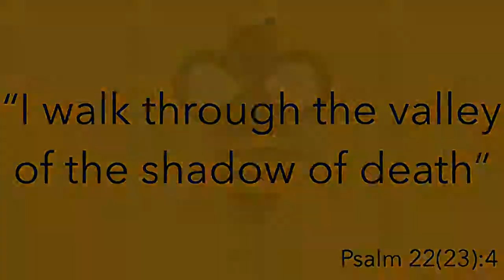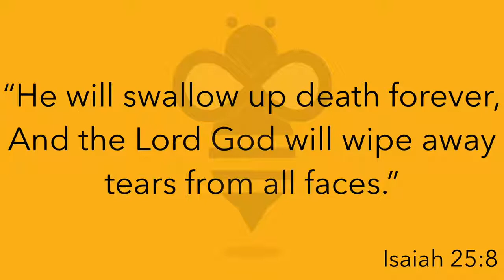Orthodox in Poland Polish Converts to Orthodox Christianity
Many Polish Convert to Orthodox Polish Converted to Orthodox Polish Converts to Orthodoxy